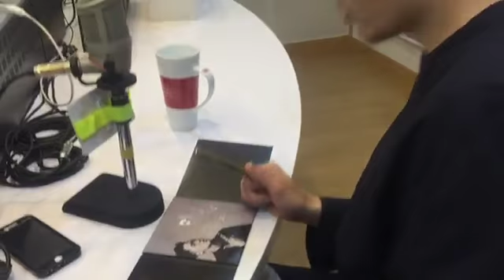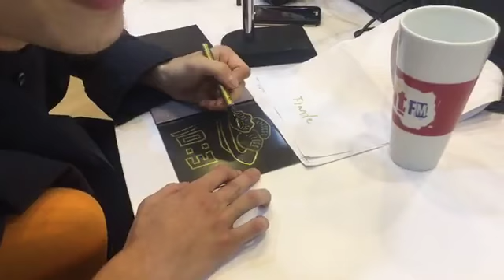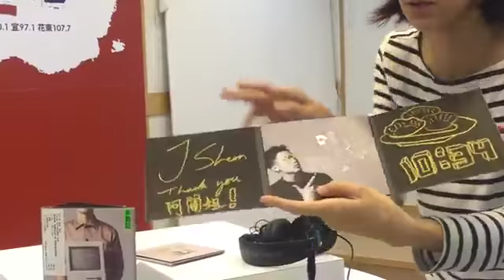【Hit Fm facebook直播】代班OH夜DJ-阿娟的鐘點小助理-J Sheon來囉！Part2！